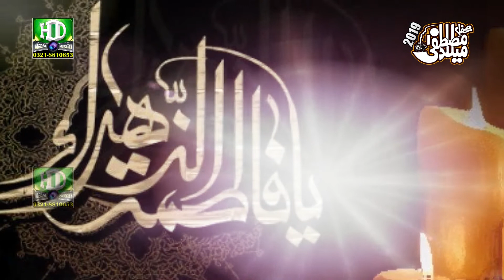Nabi Aye Aasra Kul Jahan Da 2019 Shahbaz Qamar Faridi New Naat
HD Media Production 2020 Islamic Video 2020 Islamic Naat Nabi Aye Assra 2020,Alhaj Shahbaz Qamar Fareedi 2020
Video By HD Media Production
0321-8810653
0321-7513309